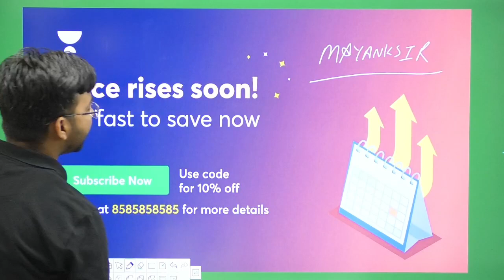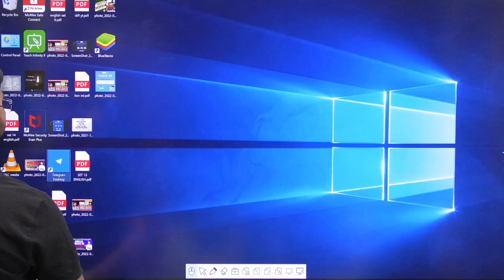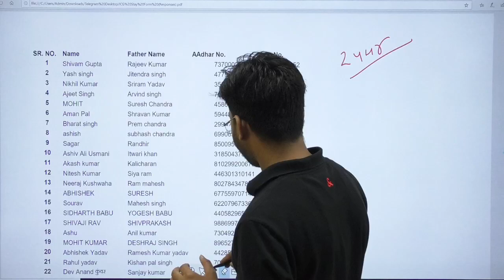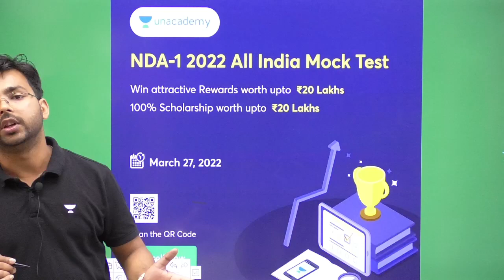SHORTLISTED CANDIDATES LIST || STAY FOR ICG EXAM || BY MAYANK SIR